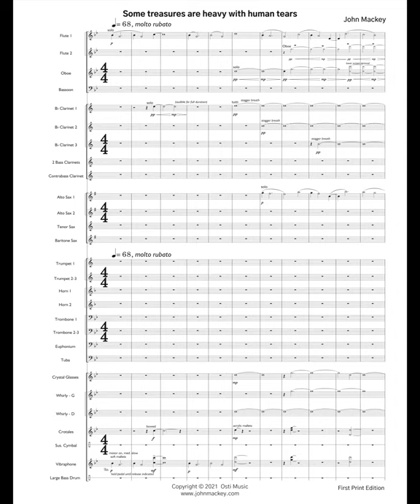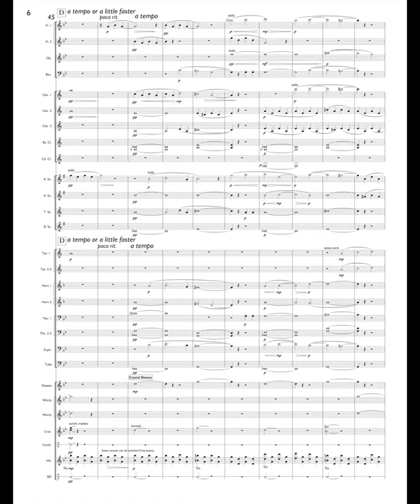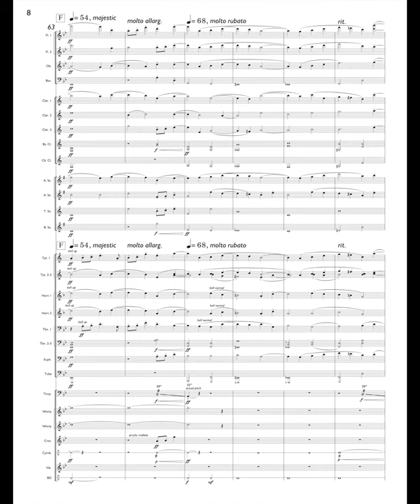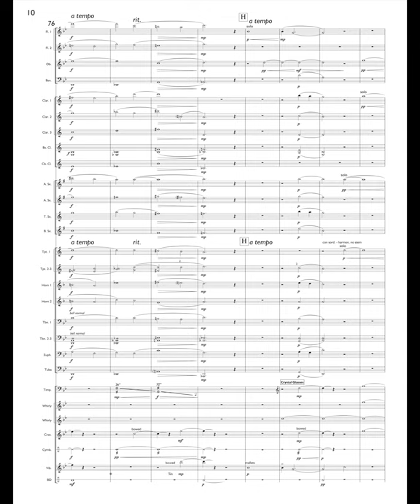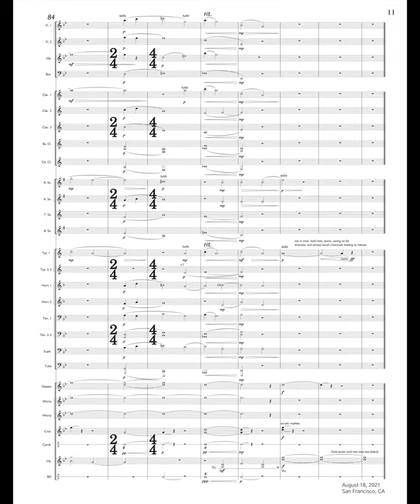Mackey: Some treasures are heavy with human tears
"Some treasures are heavy with human tears" by John Mackey
Recorded by the Piedmont Wind Symphony, conducted by Mark Norman